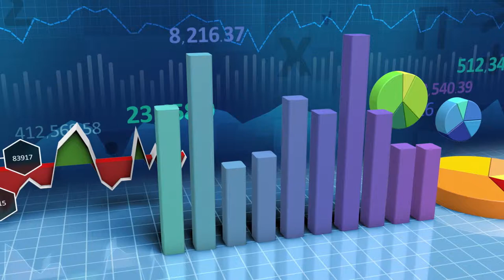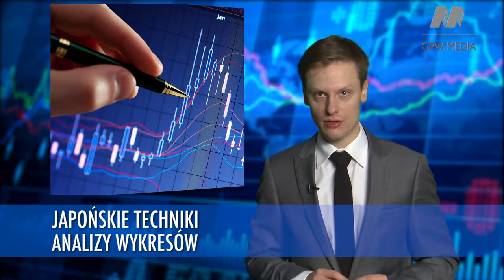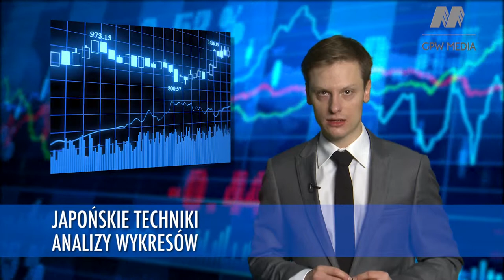Alfabet Inwestora - litera "J"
W kolejnym odcinku Alfabetu zatrzymujemy się na literze "J" i haśle "japońskie techniki analizy wykresów". Czym charakteryzują się metody oceny na rynku kapitałowym w kraju kwitnącej wiśni?